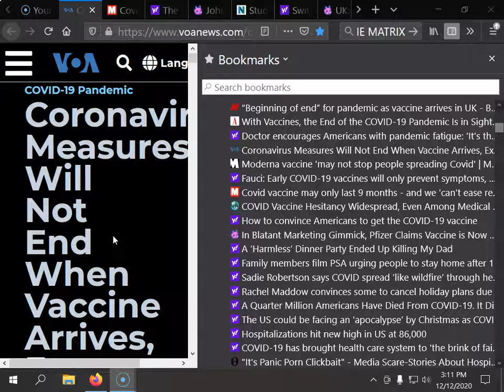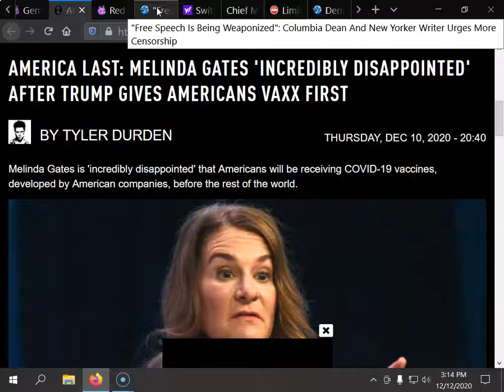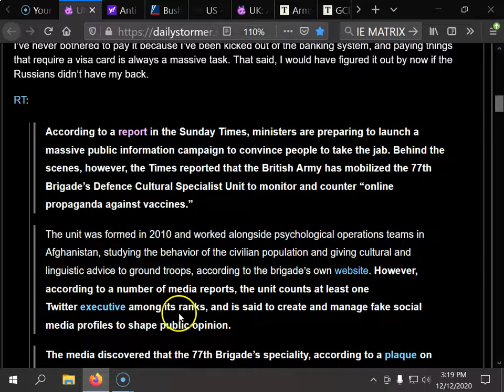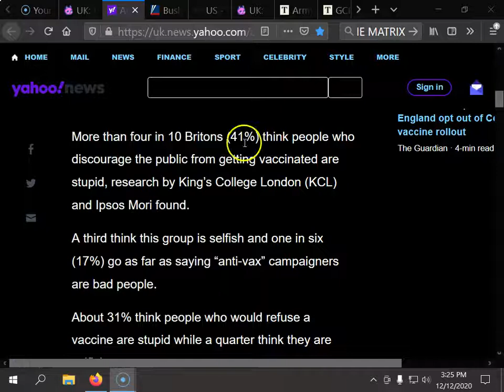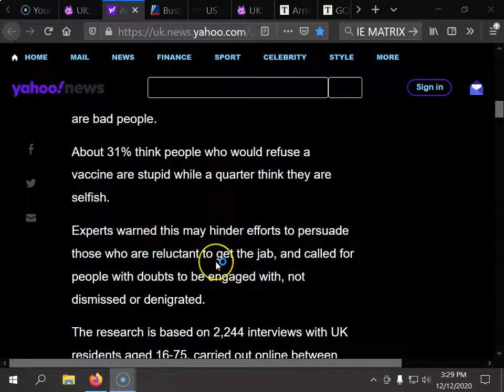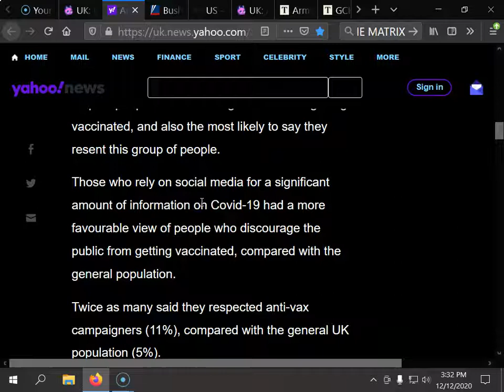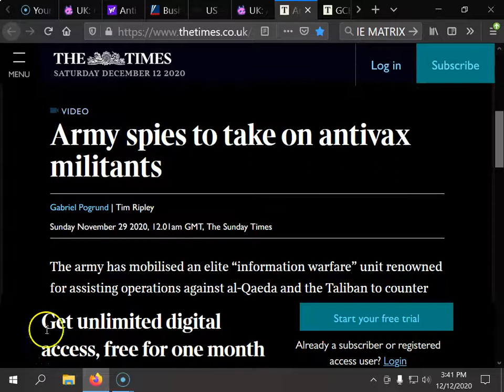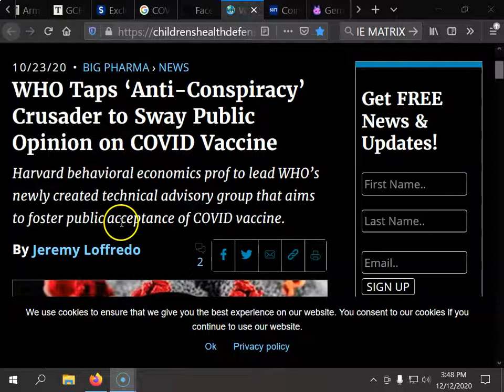GGN: Psychological Operations to Combat Vaccine Misinformation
PART 2/4

or You Tube @DDarko2012 and @DDarko2013 for the latest news commentary by Global Government News